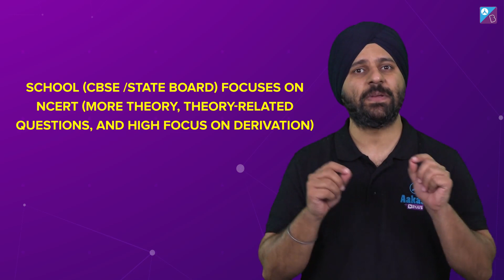How to Manage School with IIT Coaching Effectively? | Best Way to Balance School & JEE Prep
🚀✍️ Download Chapter-wise Session Notes, FREE DPPs & Chapter Test PDFs Now⬇️
✅ JEE Ranker's Batch Hello JEE Aspirants,

Join this online class on - How to Manage School with IIT Coaching Effectively? In this Aakash BYJU’S JEE AVERAGE vs TOPPER Study Tips Series, Maths expert Anshul Sir takes you through the Best Way to Balance School & JEE Preparation for JEE 2023 Main and Advanced exams.

Jagjot Sir discusses the following topics in this class:
1. How to manage school and IIT coaching?
2. How to manage school and JEE preparation?
3. How to manage JEE and school?
4. How to manage JEE preparation with school?
5. How to balance school and JEE coaching?
6. JEE Main and Advanced 2023 preparation strategy

📝 Submit your details for JEE Coaching-related Queries &utm_campaign=yt-o-aakash-jee-online-apply&utm_content=70-Rxl2nHxk

Watch the video till the end to learn how to balance school and JEE coaching to ace JEE 2023 Main and Advanced exams. A comprehensive JEE exam preparation is critical to score well in both IIT 2023 exam and school exams.

0:00 How to Manage School with IIT Coaching Effectively?
0:20 Difference between school and IIT Coaching studies
1:55 Best Way to Balance School & JEE Preparation
3:06 How to manage daily basis schedule for JEE Preparation
5:00 Best strategy to Manage School and IIT Coaching
6:20 Important JEE Preparation Tips